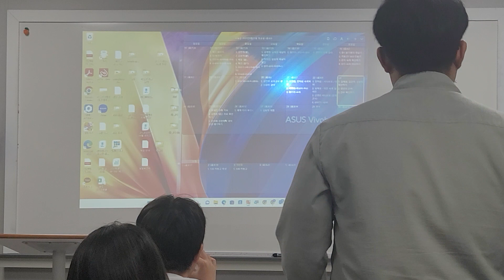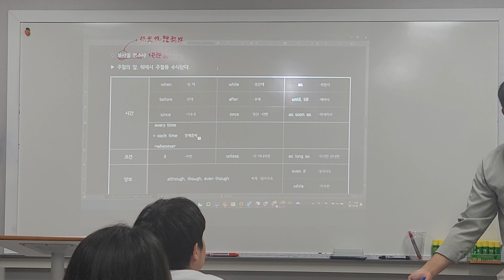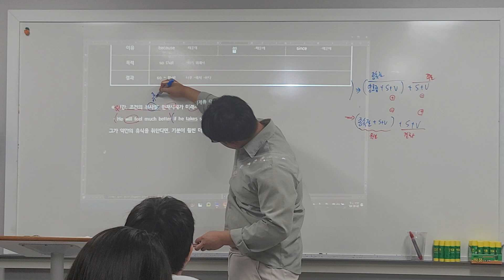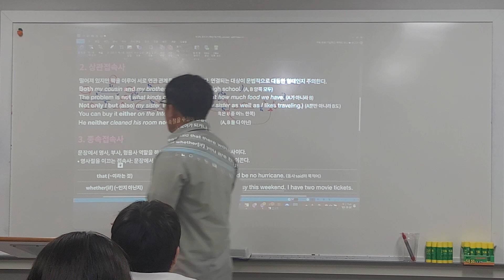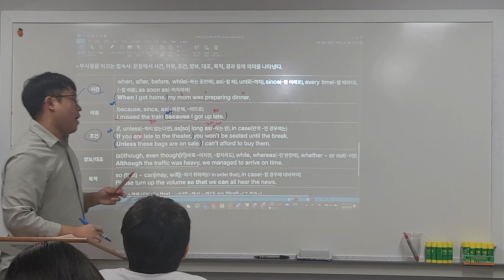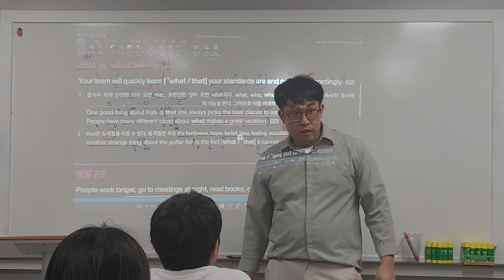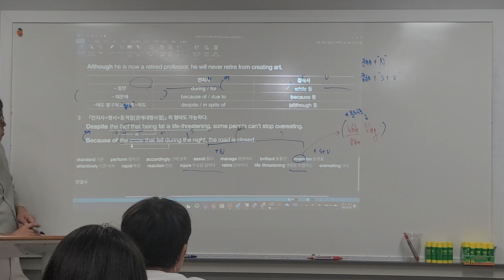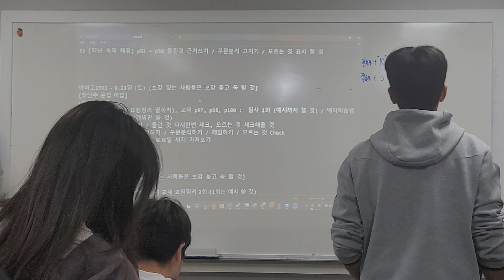23_09_23_예비고1TK1_어법_시우T